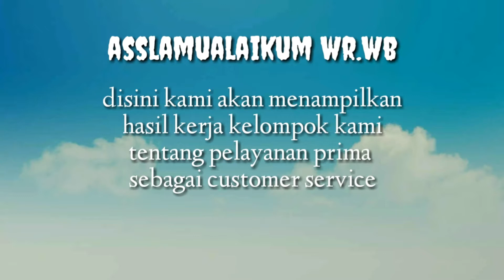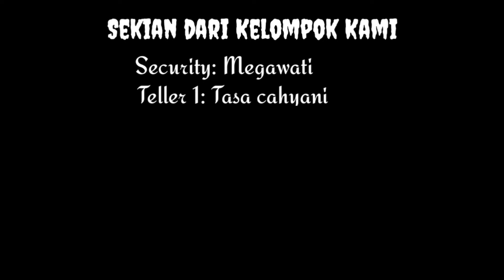Pelayanan Prima by kelas XI OTKP SMK PADAKEMBANG (Kelompok Ayam)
Tugas Humas dan Keprotokolan kelas XI kelompok Ayam mengenai Pelayanan Prima by kelas XI OTKP SMK PADAKEMBANG